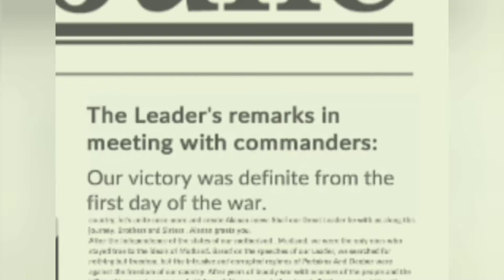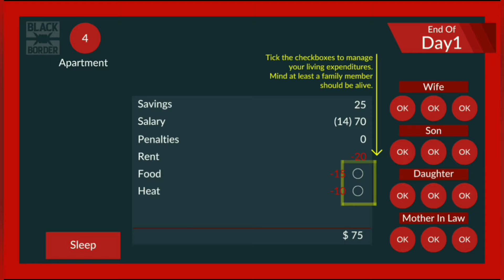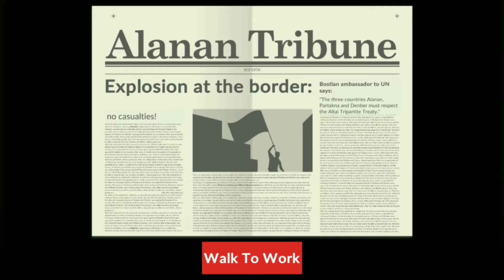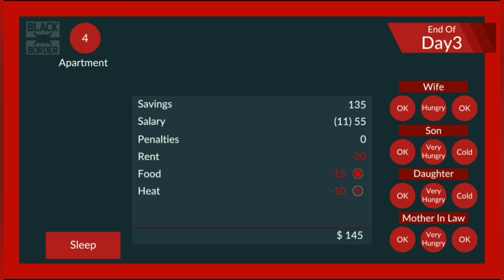The Experience of being a border officer/Black border gameplay